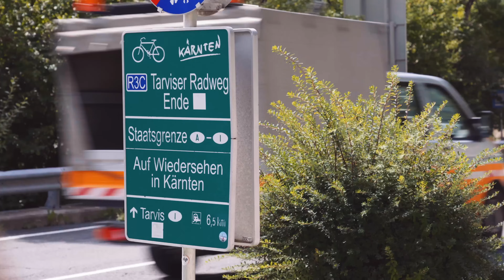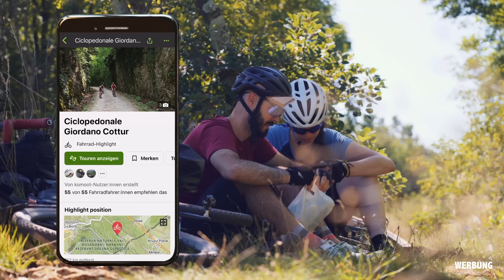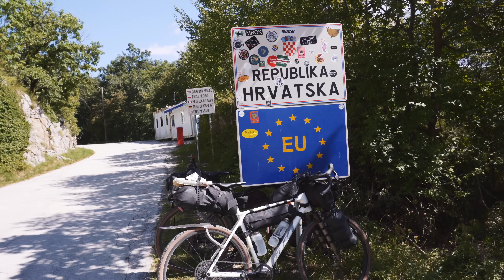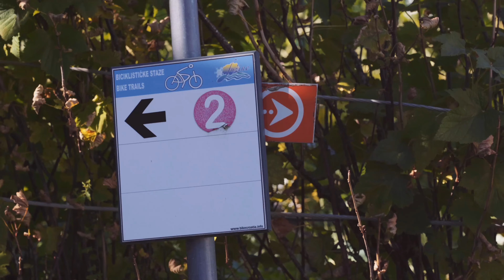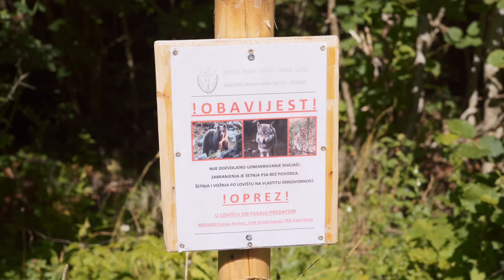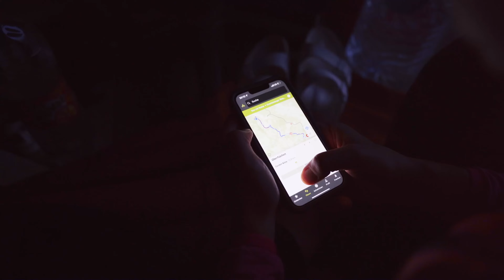Bikepacking TRANS BALKAN. Auf der Suche nach Abenteuer.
Wir sind auf der Suche nach Abenteuer. Das wollen wir am Balkan finden. Ob uns das gelingt? 5 Wochen wollen wir die Balkanländer mit den Gravelbikes unsicher machen. Unser Bikepacking-Trip führt uns von Salzburg über Italien, Slowenien, Ungarn, Kroatien, Bosnien & Herzegowina, Serbien bis nach Montenegro. Als Orientierung dient uns dabei die Route des TRANS BALKAN RACES. Das 1300km lange Mountainbike-Rennen führt durch zahlreiche Nationalparks, über grobe Schotterpisten, auf raue Bergpässe und durch unwegsames Gelände. Eine Region, die noch etwas mehr Wildnis verspricht, wo es giftige Schlangen, Skorpione und Bären gibt. Und das Gravelbike mit leichtem Gepäck könnte uns dieser Wildnis ein Stückchen näherbringen.

🧭 Unser Fahrrad-Navigationsgerät „Made in Germany“:
► Der neue SIGMA ROX 12.1 EVO

📸 Wir FILMEN & FOTOGRAFIEREN mit:
►Kamera: Sony Alpha 7III
►Objektiv: Sony 24-105mm f4.o G
►Objektiv: Sony 20mm f1.8 G
►Mikrofon: Sennheiser MKE 400

🚲 AUSRÜSTUNG, die wir immer dabei haben:
► Rückspiegel Busch & Müller Cycle Star
► Wasserfilter MSR
► Leatherman Multitool
► Powerbank Anker

▷ WILLKOMMEN!
Wir sind Angi & Reini aus Salzburg/Österreich! 20 Monate sind wir mit unseren Rädern von zuhause bis Malaysia geradelt, bis wir aufgrund von Corona die Radreise vorzeitig abbrechen mussten. Nach einer Pandemie bedingten Pause haben wir uns mit unseren Rädern auf den Weg zum Nordkap gemacht und haben Skandinavien einmal umrundet!